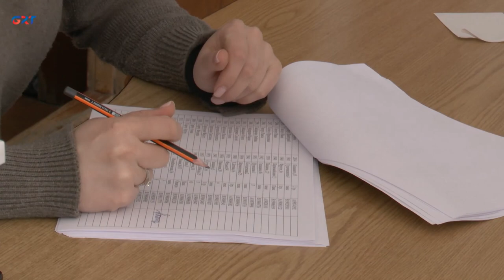НОВОСТИ | 12 04 23